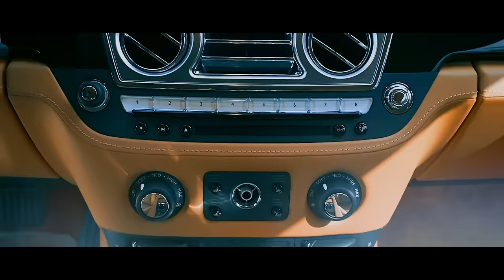Dilli Se Hu Bc 2 | FULL VIDEO | Star Boy LOC | G Skillz |Vandana | New 2023 Party Song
A Presentation By Vijay Kumar & Vineet Kumar
                                 STAR BOY LOC's
                                 DILLI SE HU BC -2

Song Name: DILLI SE HU BC -2
Singer: STAR BOY LOC
Lyrics: STAR BOY LOC
Lead model: VANDANA KHATWANI
A film by GAURAV K MEHRA
Label: WEEZ MUZIC
Producer: VIJAY KUMAR & VINEET KUMAR
DOP: BIRI CAM
Editor: GAURAV K MEHRA
Mix & Master: GURJINDER SINGH & AKASH SINGH BAMBER
Makeup and hair artist: SNEHA
Cars: DARTH CULLINAN
Special thanks: YAMINI CHAUDHARY, NISHANT SHARMA, VIKAS DABAS, DJ PANACHE, MANISH PARMENY, SAGAR CHAWLA
Production: WEEZ PRODUCTIONS FZ LLC

Label: WEEZ MUZIC
Serviced by: WEEZ DIGITAL
Online Promotions - NET MEDIA , WEEZ  DIGITAL

By - Star Boy Loc

Roll krli hai grass
Nikali s claas
Pahucha janu k pas
Thodi si pike pike
Gya paty k ander
Ladkiyan sunder sunder
Kisi ne pure kapde ni pehne the
Sabke nikke nikke
Kya daru kya mutton ki seekhein
Note udana humse seekhe
Party karne se koi roke tho
Bolo chal boss d k

Na khata rajnigandha tulsi na koi supari
Bda lelia ghar lambi wali leli gadi
2 jodo mein ladki lejau agar lagi pyari
Gand machega aj rat yaar puri h tyari
Bheed lagi h table pe koi fuddu hi hmse ladega
Line lgado shampine bhai tera bill bharega
Jo adega wo darega mere age kya karega
Bndi uski hogi table pe mere hogi aur wo sadega
Kha jaunga kacha mein nature se hi rancho
Na chedo mujko tumko bol ra hu rendo
Ab apni kya tareef karu google pe jake search karo
Duniya bhar mein faila dia k  dilli se hu
Tu chal age age mein ara piche piche
Thassa deke dost ko chla gya ghar usi chokri k
Mene kar dia fn bnd   varna wo karta tang
Whats app pe msg chod dia tha tera kat gya chal boss dk